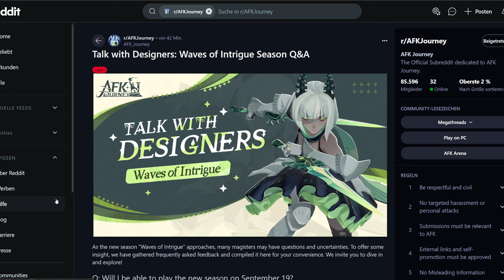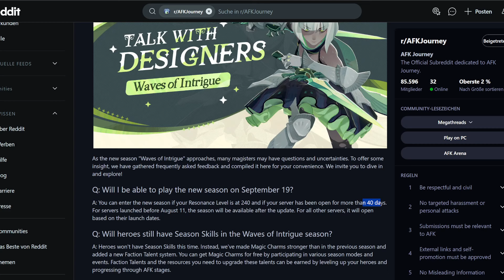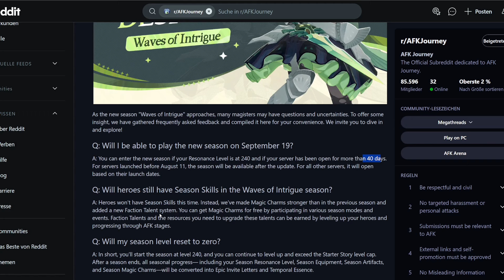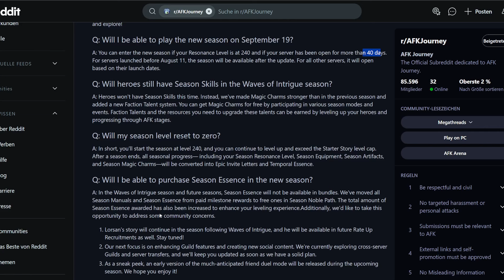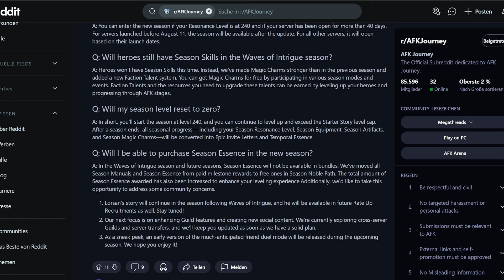AFK Journey just dropped the best Trailer for Waves of Intrigue (S2)!!! - AFK Journey